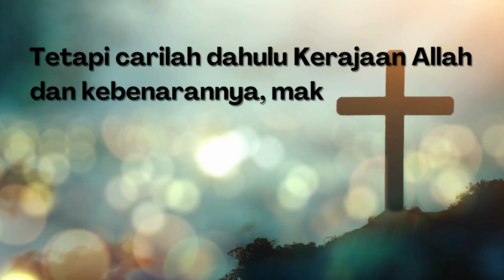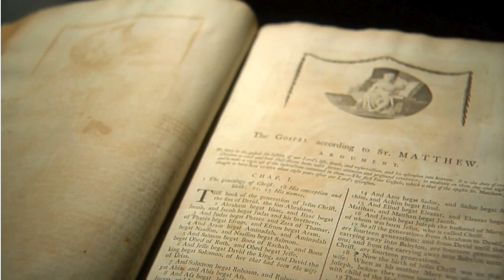Firman Tuhan hari ini, Matius 6:33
Firman Tuhan hari ini, Matius 6:33